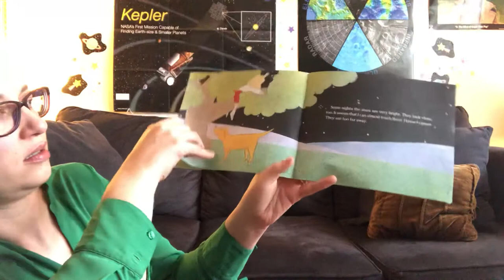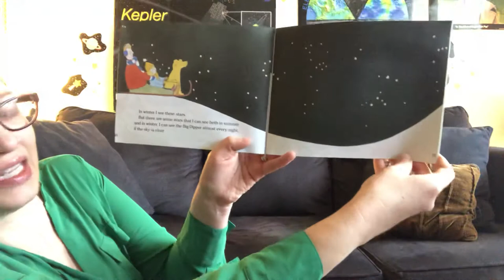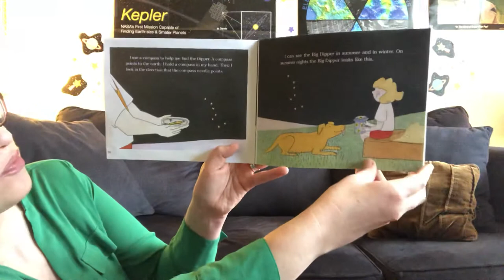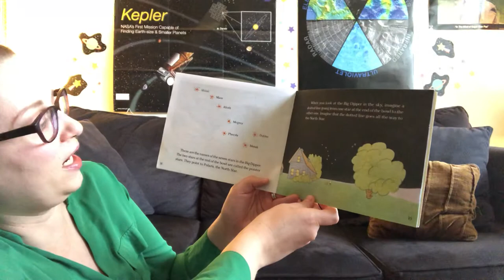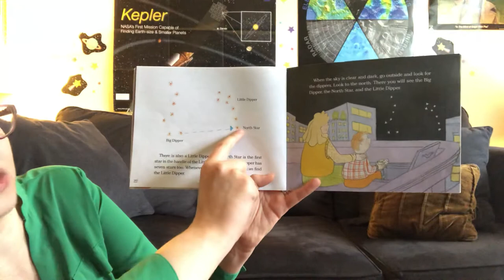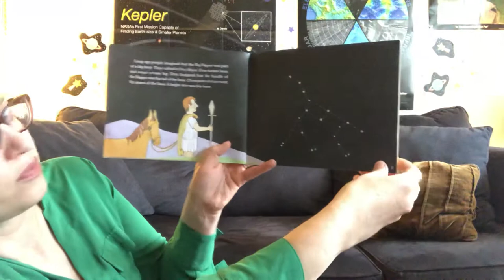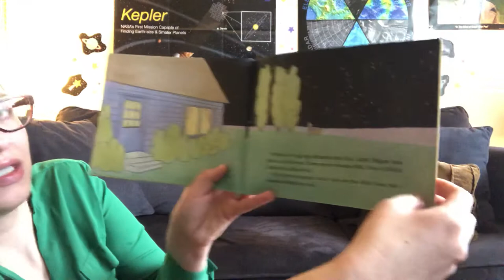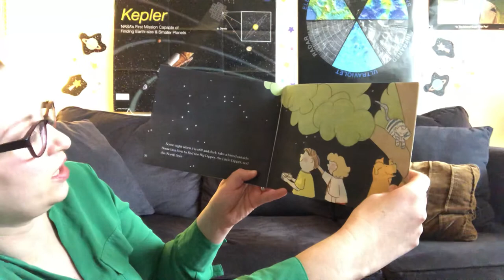Virtual Storytime: The Big Dipper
Today, we continue our Vacation Week theme of “deserted island” with a story about navigation and wayfinding. Join one of our museum educators as she reads the Scholastic children’s book The Big Dipper by Franklyn M. Branley, with illustrations by Molly Coxe!